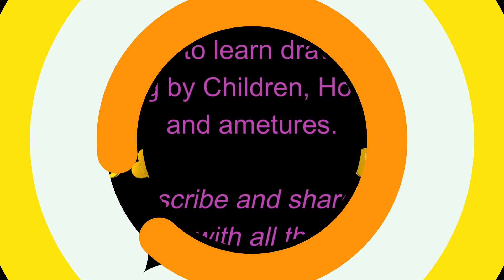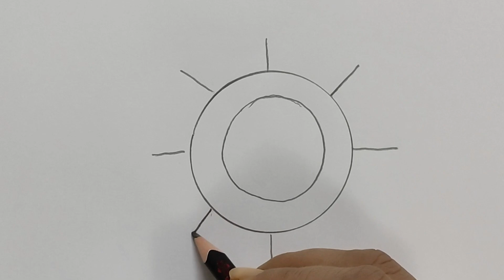Shaira's Arts & Crafts School-Drawing Episode 02 (Pitcher, Pomegranate, Sun Flower)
This is the second episode for children and ametures to learn drawing.